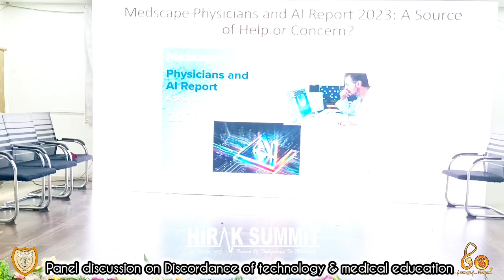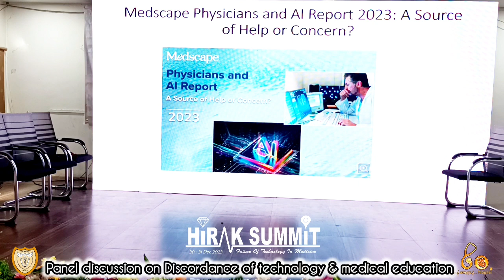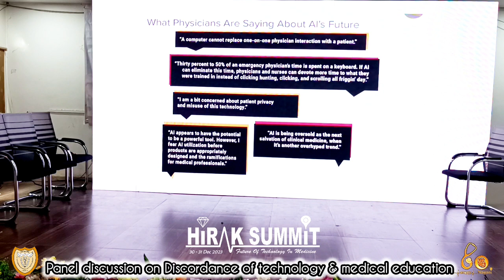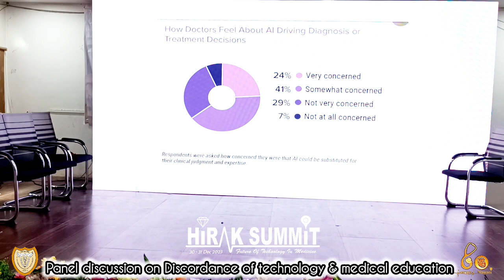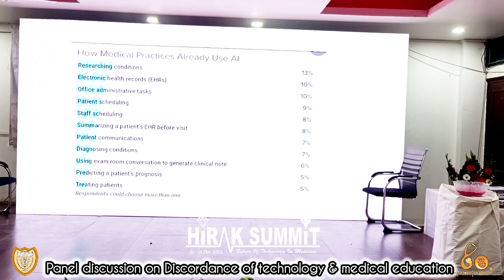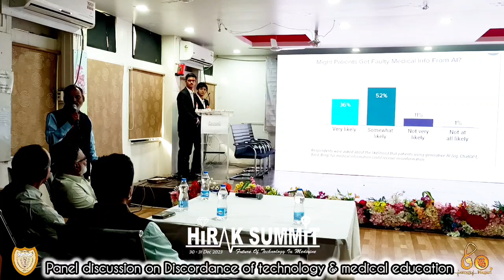Panel discussion on Discordance of technology and medical education - Hirak Summit Dr VMGMC Solapur